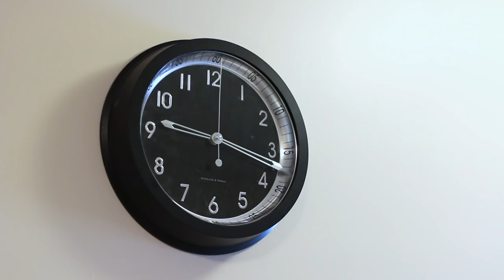"TIMETABLE" - A Short Comedy Film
A vision sends a man on a life threatening mission.

Winner of the College of Charleston Film Festival.

Written and Directed by The Parenti Brothers

Starring
Anthony Parenti
Justin Henderson

Sean Parenti